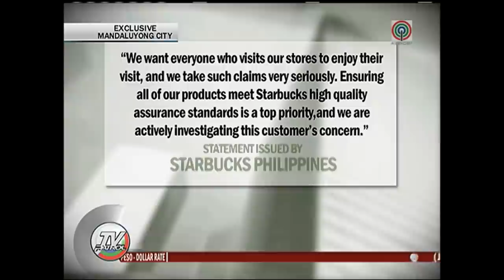TV Patrol: Daga, laman ng inirereklamong kape ng coffee shop sa Mandaluyong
Inireklamo ng isang babaeng customer ang nabili niyang kape sa isang coffee shop sa Mandaluyong. Ayon sa customer, may bubwit, o iyong maliit na daga na nakahalo umano sa kapeng nabili niya.